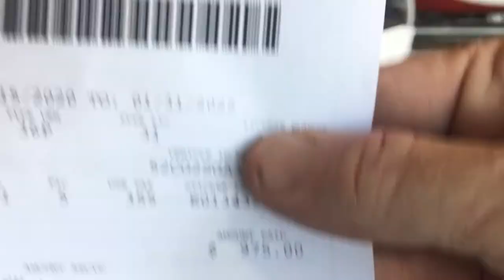$975 to register an electric golf cart in California Gem Car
I understand That California needs money and I understand that they’re not going to be getting gas tax money from me but $ 975 to register an electric golf cart for a year is unacceptable￼.